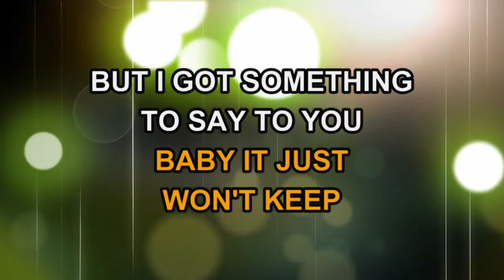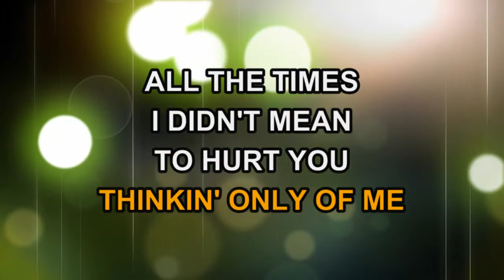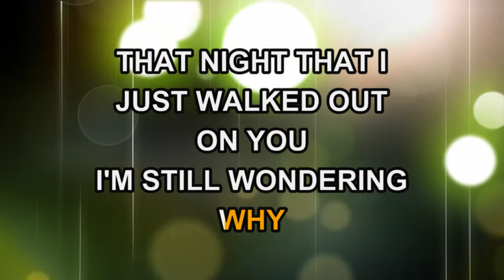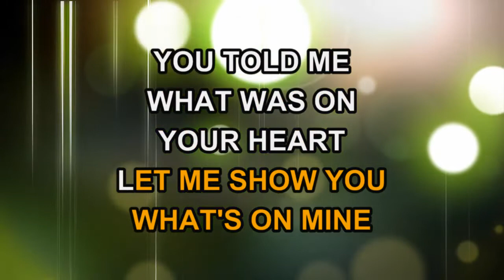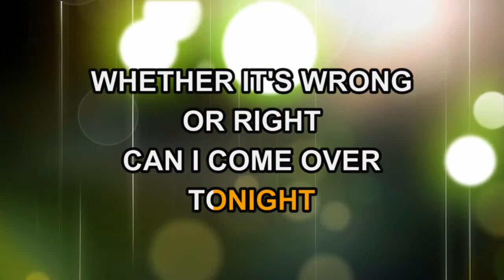Steve Wariner - Can I Come Over Tonight (Karaoke)